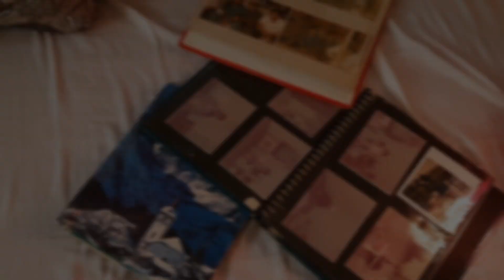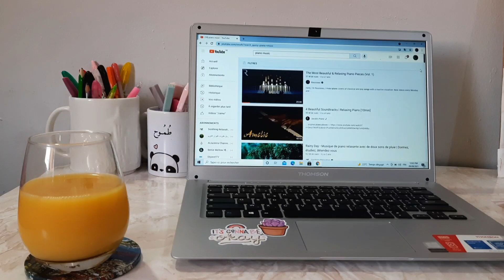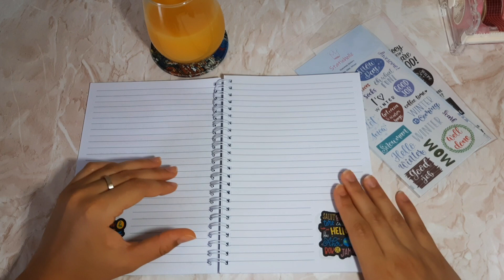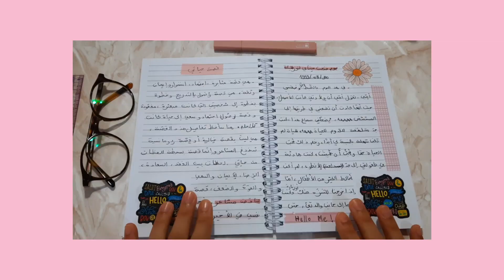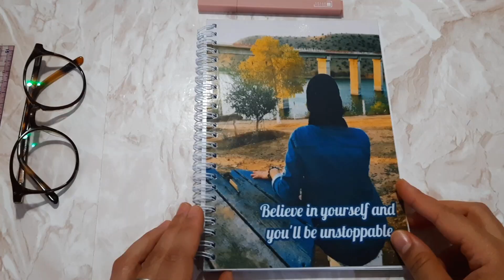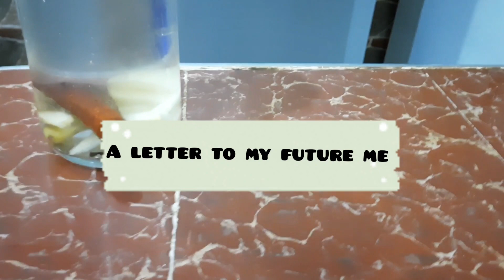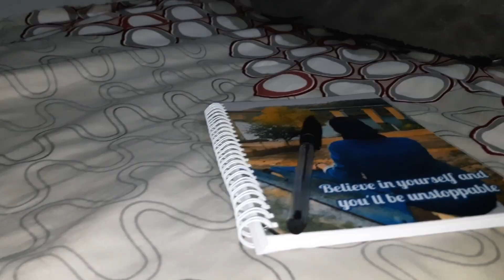يوم مع ذاتِي القَدِيمة 🌿 {+ تحدِّي الشَّهر}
LET's Be F R I E N D S :
♡ I N S T A G R A M :
♡ E M A I L :
Editing :
~inshot~
filmed by : SUMSUNG M21